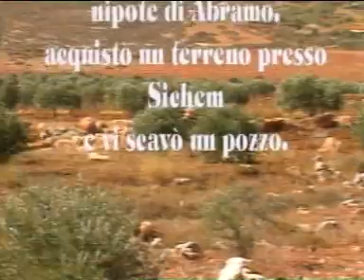L'ARCA DELL'ALLEANZA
BREVE VIDEO SULL'ARCA DELL'ALLEANZA
VANGELO DI GESU'